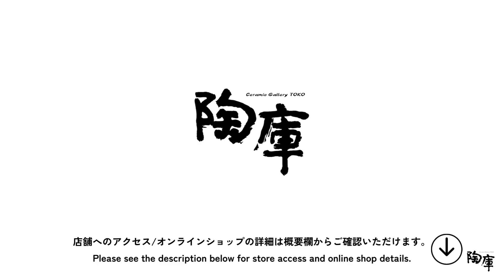【陶庫｜陶器ギャラリー】展覧会「第2回 前嶋洋明展」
陶庫では約2週間毎に工芸作家の展覧会を開催しております。

2024年7月13日より「第2回 前嶋洋明展」がはじまりました。

■第2回 前嶋洋明展
出展作家：前嶋洋明
会場：M-styleギャラリー（陶庫店内）
会期：2024年7月13日(土)～7月25日(木)
7月13日(土), 14日(日), 15日(月), 20日(土), 21日(日)

日本酒の瓶を溶かして器を作っています。
今回のテーマは、花の器と酒のうつわです。
是非ご高覧くださいますようお願い申し上げます。
前嶋洋明

LINEのお友達検索欄に「@toko_mashiko」を入力し、ご登録をお願いいたします。

↓展覧会の詳細は「陶庫 Official Website」にてご覧いただけます。プロフィールリンクよりどうぞ。

【陶庫について】
日本の栃木県益子町にギャラリーを構える「陶庫」は創業から50年目を迎えます。陶器ギャラリーとして益子を中心とした30名以上の陶器作家の作品を展示販売しています。
年間で約24回開催する展覧会では約2週間ごとにギャラリーが入れ替わります。
オリジナルブランドの「道祖土和田窯」商品も常時展示販売しております。
また、陶器だけでなく、日本、世界の工芸品、生活雑貨も取り扱っております。
個性豊かな益子焼に囲まれた空間で、心豊かなひとときをお愉しみください。

【陶庫】
〒321-4218
栃木県芳賀郡益子町城内坂2
営業時間 10:00～18:00 ＊冬季（11月〜2月）は17:00まで
定休日：年末年始休業のみ

About TOKO
TOKO, which has a gallery in Mashiko Town, Tochigi Prefecture, is celebrating its 49th year in business. As a pottery gallery, it exhibits and sells the works of more than 30 ceramic artists, mainly from Mashiko.

The gallery changes about every two weeks for the approximately 24 exhibitions held during the year.
Original brand "SAYADO WADAGAMA" products are also always on display and for sale.
In addition to ceramics, we also deal in crafts and household goods from Japan and around the world.
We hope you will enjoy a rich and enriching time in a space surrounded by the rich individuality of Mashiko pottery.

Our online store also offers international shipping.

【TOKO】
2 Jonaisaka, Mashiko-machi, Haga-gun, Tochigi 321-4218
2 Jonaisaka, Mashiko-machi, Haga-gun, Tochigi
Opening hours: 10:00-18:00 *Close at 17:00 in winter (Nov.-Feb.) Closed only during the year-end and New Year holidays.